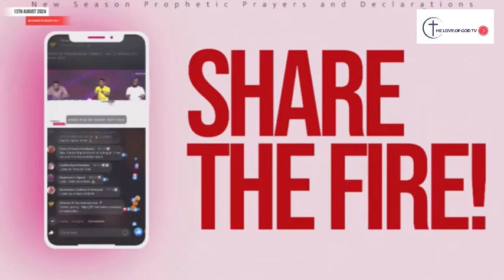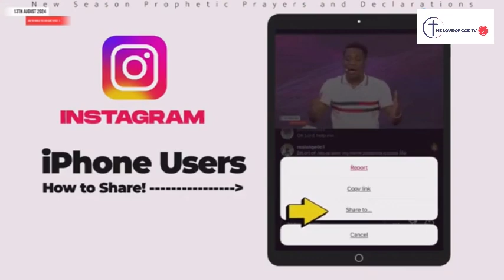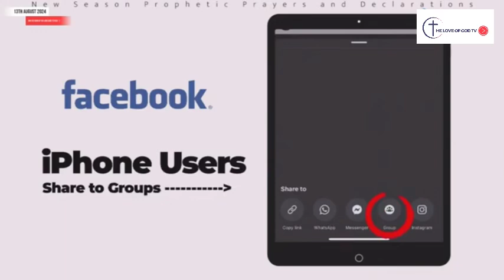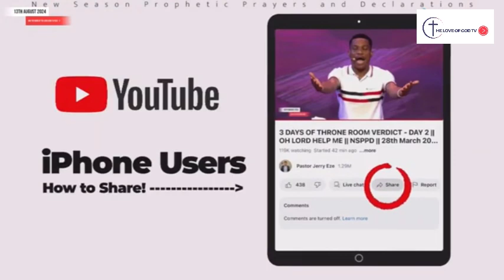PASTOR JERRY EZE _ AND THE WORD OF THE LORD CAME TO PASS - DAY 2_ NSPPD __ 13-08-2024.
Watch and pray along as the Lead pastor of Streams of Joy International leads in a powerful morning prayer session NSPPD. Tap into every prayer and God's declaration and the Lord shall answer all your prayers. Amen!! God bless you as you pray in Jesus Name.